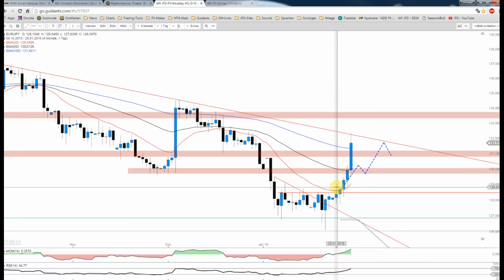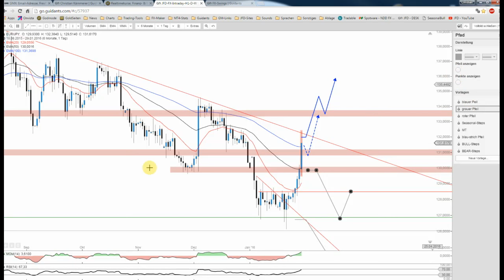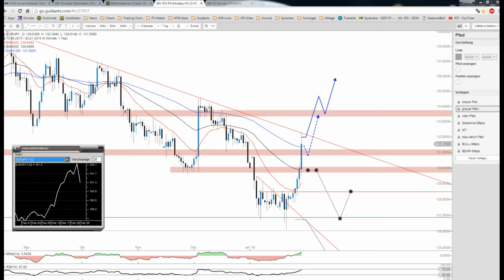JFD Devisenradar: Yen-Schwäche wie im Bilderbuch und EUR/JPY erreicht interessantes Level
Tatsächlich führte der letzte Notenbanktermin des Monats zu einem Paukenschlag und so wertete der Yen während der Asia-Season und des zukünftigen Negativzinses in Japan massiv ab. EUR/JPY beachten!